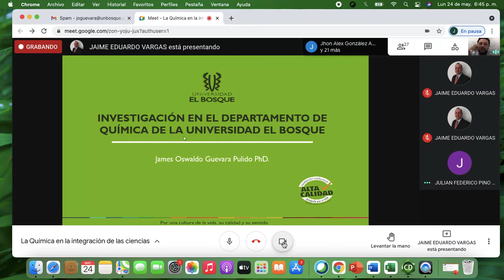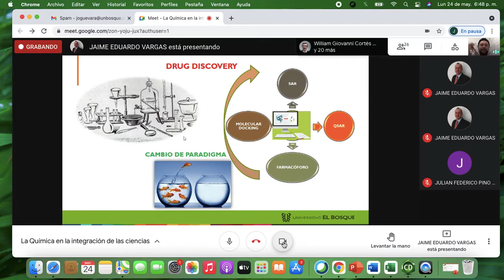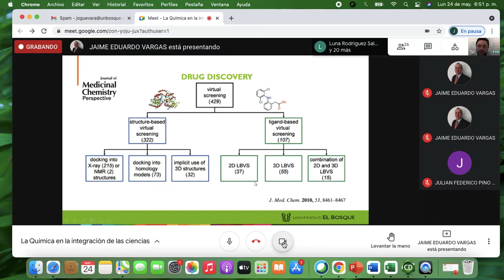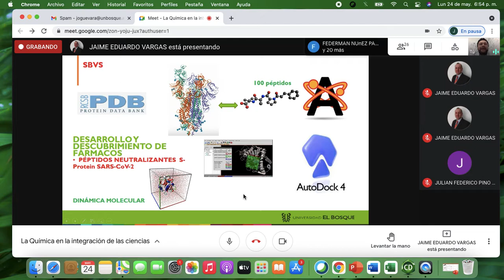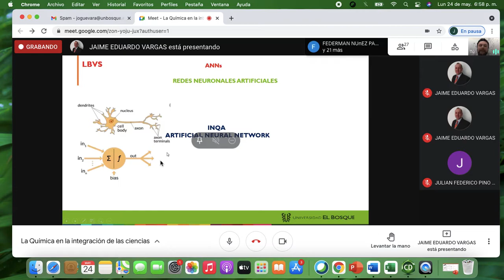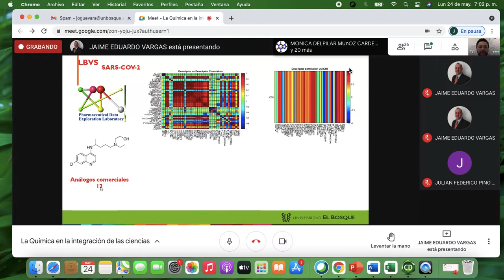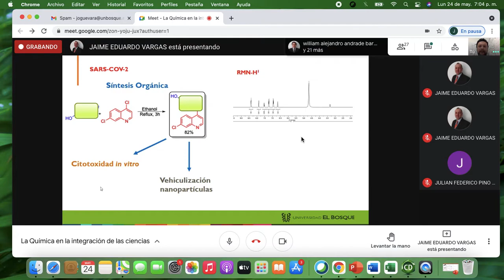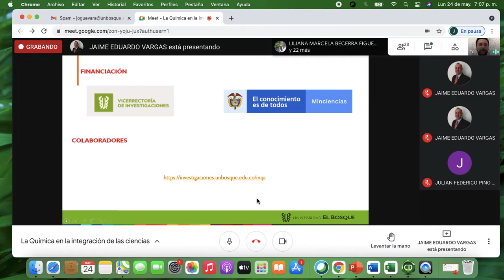Péptidos neutralizantes SARS-COV-2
Virtual screening basado en ligando y estructura